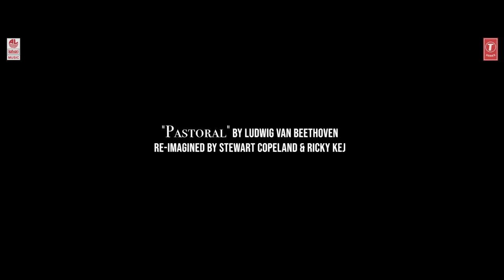Pastoral India | Stewart Copeland | Ricky Kej | Divine Tide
"Pastoral India" by Stewart Copeland (The Police) and Ricky Kej (Grammy® Award Winner) is an Indian tribute to Beethoven's Symphony No. 6. The great composer Beethoven was inspired by nature, and showcased its beauty and chaos through music. From the album Divine Tides.

The album "Divine Tides" by the living legend Stewart Copeland and Ricky Kej features artists from all over the world - Soundscapes and melodies meet pulsating rhythms, which elevate the senses into a realm of spiritual solitude. Through its diverse musical canvas "Divine Tides" showcases a world where we can adapt to change, just like the moving tides - a world in which all life can live sustainably and in harmony.

Audio Credits:
Written by Ricky Kej, Stewart Copeland
Pastoral based on Symphony No. 6 (Beethoven)
Percussion: Stewart Copeland (China Bells, Crotales, Drum Set)
Lead Vocals: Vidhi Sharma
Flute: Ajay Prasanna
Sitar: Fateh Ali Khan
Strings: Raveolution Strings
Conducted by: Srikant Krishna
Keyboards, arrangement: Ricky Kej, Srikant Krishna, Vanil Veigas, Nikkhil Beri

Divine Tides Credits:
Produced by: Ricky Kej, Stewart Copeland, Lonnie Park
Recorded by: Stewart Copeland, Ricky Kej, Vanil Veigas, Nikhil Beri, Deepak P.A., Andrew Dudman, JB Arthur
Mixed, mastered by: Nikhil Beri, Vanil Veigas, Lonnie Park, P.A Deepak
Dolby atmos mix: P.A. Deepak, Mixing Assistant: Anirudh Budithi
Album artwork: Shashank Akella, Harris Backer
YouTube & Marketing: Lahari Music
Label: Ponderosa, Italy & Lahari Music
Executive producers: Tarquin Gotch, Ralph Simon
Associate producers: Ila Paliwal, Padmanabhan N.S., Nazeef Mohammed, MR Rangaswami, Velu Lahari, Chandru Kumar, Merchant Records, Gregory Scelsa, Vanil Veigas, Shashank Akella
Special thanks: UNICEF India, UNESCO MGIEP, United Nations Convention to Combat Desertification, United Nations Climate Change, Earth Day Network, UNHCR, NIAS, Maj General Yash Mor, BToS Productions

Video Credits: Directed by Grete Liffers
Crew: Nikolai Sevke, Ben Bernhard, Thomas Frischhut
Edited by: Shashank Akella
Additional filming: Littil Swayamp
Grade: Pratheek Shetty
By Courtesy of Deutsche Welle